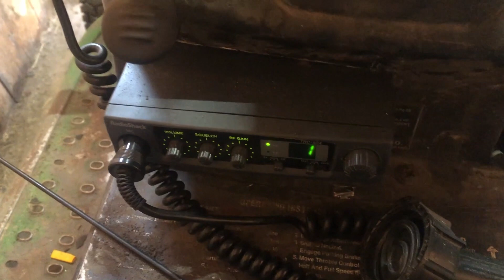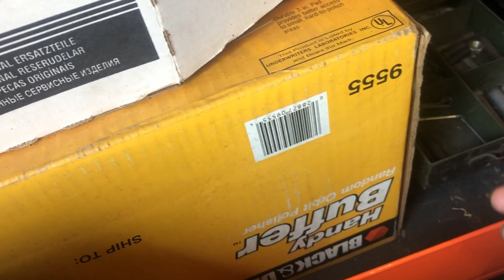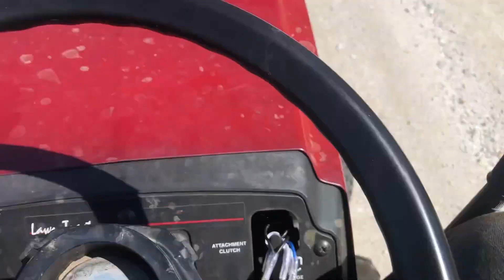Giving The Craftsman2 Some TLC